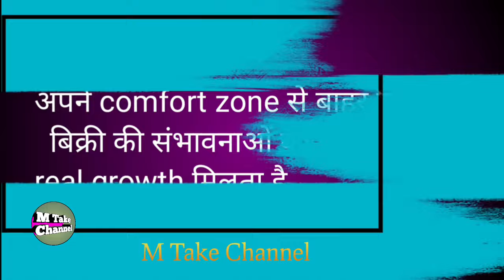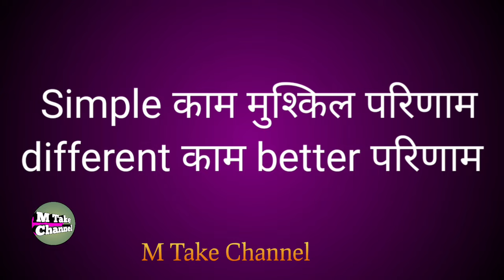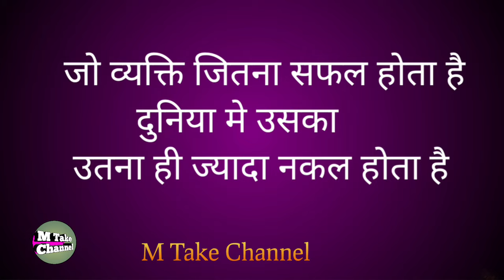Stationery Shop की बिक्री कैसे बढ़ाएं | 10 महत्वपूर्ण Tips | Stationery Shop Business Plan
Stationery Shop | ये 10 Tips अपनाते ही dukan की बिक्री बढ़ जाएगी | Stationery Business Plan |

Hii
l am Mohan Thawait
Welcome to m take channel

People also search :-
stationary
stationary ka business
stationary business ideas
stationery shop business plan
how to expand business
how to grow business online
bikri badhane ke upay
stationary ka business kaise chalu kare
how to start stationery business
how to start a stationery shop
how to start stationery business from home
stationery business how to start
how to start a stationery business
stationery store business ideas
stationery business ideas in hindi
stationery business profit margin
stationery business ideas
स्टेशनरी का बिजनेस कैसे शुरू करें
stationery items video
stationery shop business
stationary shop business plan
business stationery
corporate stationery
accounts stationery
stationary business
stationary visiting card
office stationery supplier
stationary ka business
how to start stationery shop
how to start a stationery store
how to run a stationery business
how to start a small stationery shop
stationery business plan

small stationery shop budget
stationery shop business ideas
इस चैनल में आपको मिलेगा :-
ग्राहक बढ़ाने के उपाय बिजनेस को चलाने के तरीके,
अच्छा बिजनेस मेंन बनने के उपाय ,
दुकान में तरक्की के उपाय ,
ग्राहकों को आकर्षित करने का तरीका,
ग्राहक को हैंडल करने का तरीका,
नये बिजनेस की शुरुवात करने के तरीके,
business idea,
motivational video ke alawa aur bhi
important tips ki jankari.

Dosto m take channel me aapko hamesha ,
business se sambandhit naye naye jankari milta rahega  jo
 aapke business ke liye faydemand ho
 sakta h esliye channel ko
 like👍kare aur
video ko  share🔜jarur kre.

PURPOSE only.

   M Take Channel